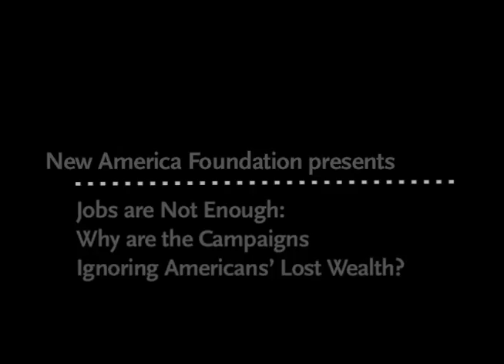Jobs are Not Enough: Americans' Lost Wealth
Jobs are Not Enough
Why are the Campaigns Ignoring Americans' Lost Wealth?

The 2012 presidential race is shaping up to be about one thing: jobs. But are jobs enough to get this economy going when the average American feels broke? Before the crash America had nearly full employment, and yet the American Dream was already fading; personal debt had exploded, and savings were evaporating. By 2007, the average consumer was so tapped out that many people with jobs couldn't make their mortgage payment. That sparked the financial crisis, which further ravaged family balance sheets. The Federal Reserve recently reported that the average family lost nearly 40 percent of their wealth during the Great Recession.
What can government do to help ordinary Americans avoid ruinous debt and rebuild their wealth? Can a tax code that directs nearly half a trillion dollars in investment subsidies mostly to Americans who are already well-to-do be reformed to provide an opportunity to help average Americans build wealth? Could such an agenda put the economy back on a path to sustained, broad-based economic growth?

These and other questions are the subject of a new special issue of The Washington Monthly called "The Future of Success."

Panel One

Phil Longman
Senior Research Fellow, New America Foundation

Dana Goldstein
Bernard L. Schwartz Fellow, New America Foundation
The "Assets Effect"

Reid Cramer
Director, Asset Building Program,  New America Foundation
The Asset Agenda

Mark Schmitt
Senior Fellow, Roosevelt Institute
Michael Sherraden's Compounding Interest

Panel Two
Paul Glastris
Editor, The Washington Monthly

David Leonhardt
New York Times columnist

Heather McGhee
Vice President of Policy and Outreach, Demos